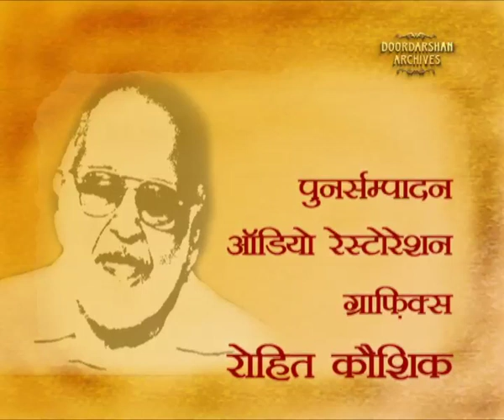Agyeya | Part - 1 | Srijan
Sachchidananda Hirananda Vatsyayan popularly known by Agyeya, was an Indian writer, poet, novelist, literary critic, journalist, translator and revolutionary in Hindi language. He pioneered modern trends in Hindi poetry, as well as in fiction, criticism and journalism. He is regarded as the pioneer of the Prayogavaad (experimental) movements in modern Hindi literature.